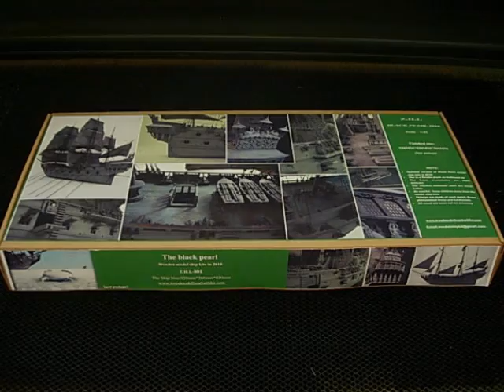The black pearl ship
Made in China,2010 version black pearl ship kits